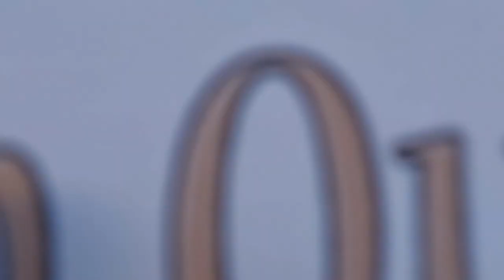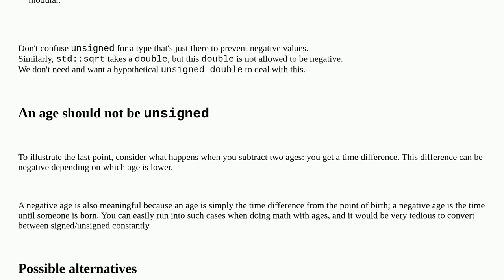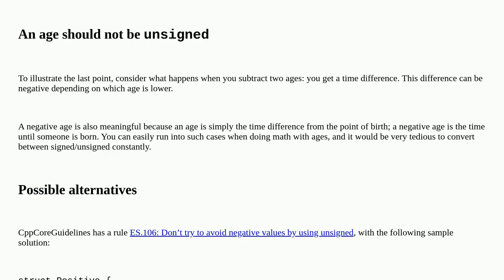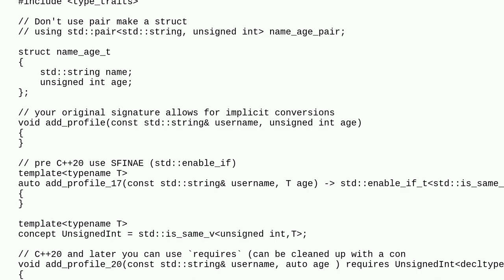Is there a way to make the compiler raise an error instad of allowing unsigned int wrapping?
A special thanks goes out to the community

  unsigned-integer c++